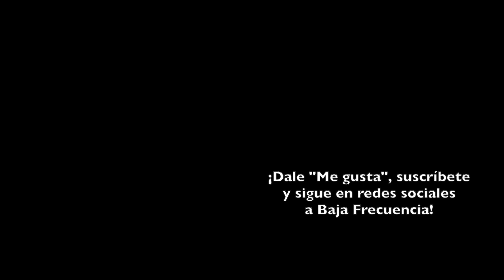El Castigo | REVIEW / CRÍTICA